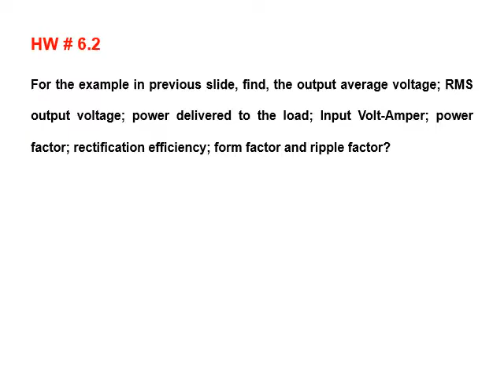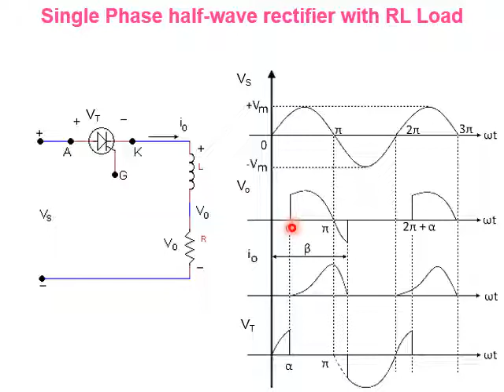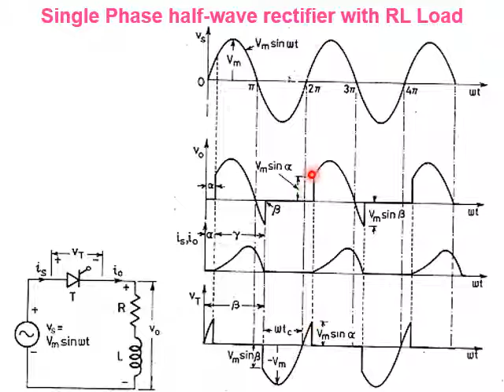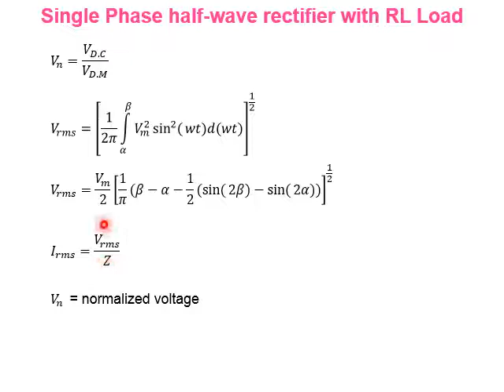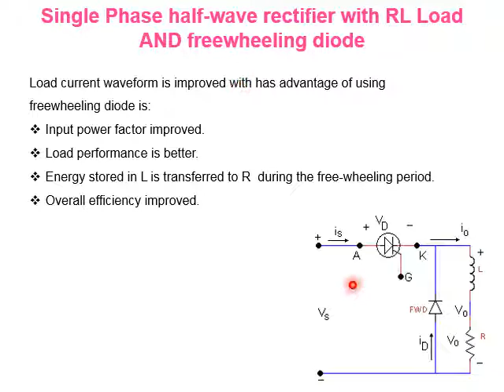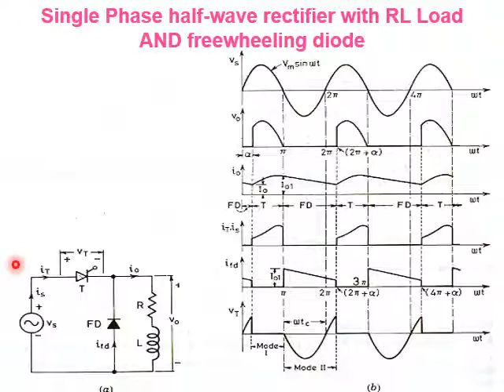Lectute6 Thyristor Lecture 7 4of4